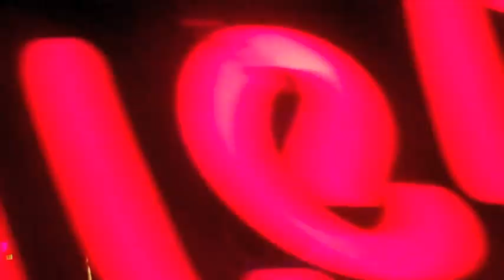Bow Country Dirt